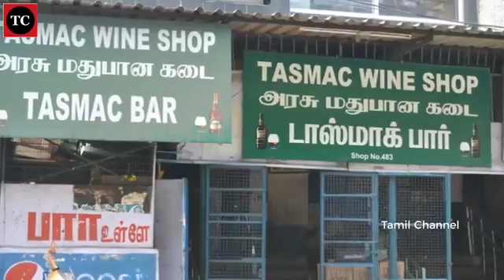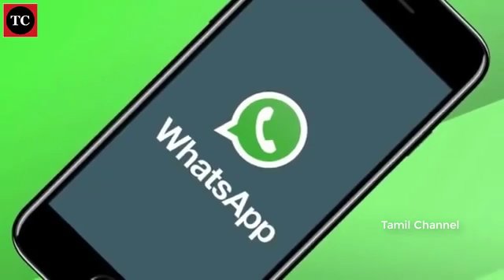See a We India